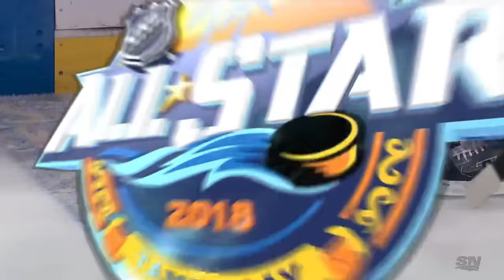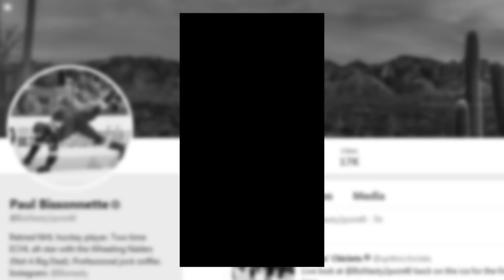Weird NHL Vol. 6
Here's your recommended dose of own goals, leaping camera guys, fake dump-ins, All-Star shenanigans, failed goal celebrations, arena blackouts and more in the sixth installment of Weird NHL!

Feeling social?